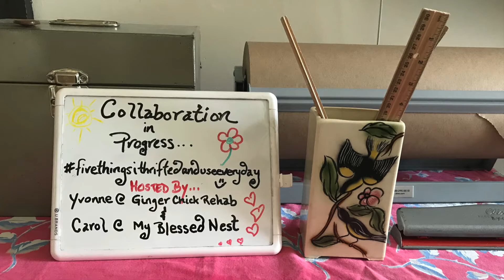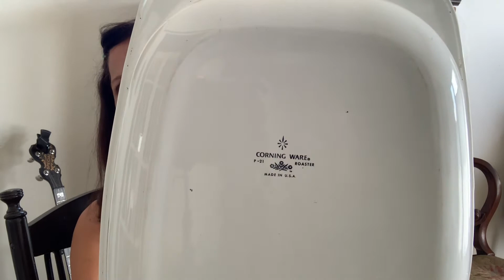Five Things I Thrifted and Use Everyday Collab***Isn't Everything I Have Thrifted?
Hiya Dishies!
I'm so excited to be participating in this collaboration with Carol from My Blest Nest and Yvonne from Ginger Chick Rehab
Aren't all your items thrifted? Don't you use them every day?  I certainly do! Please check out the playlist below to find others' great items they thrifted and use every day.
Vintage thrifting for resale, collecting and decor, sharing and enjoying.